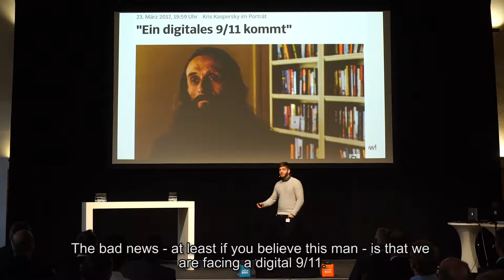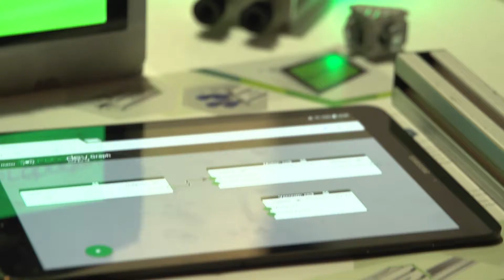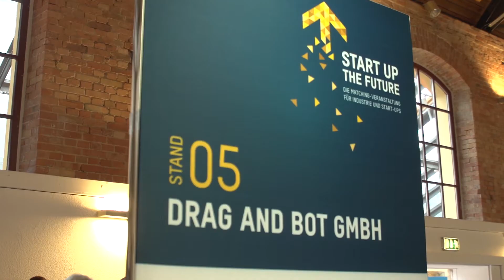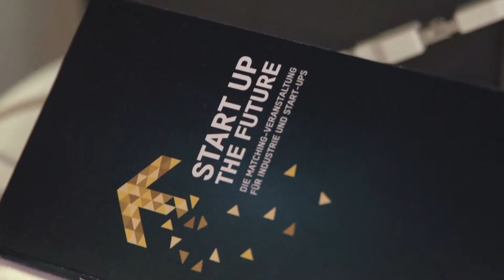STARTUP THE FUTURE - Best of 2017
At the kick-off event on 16/11/2017 in Stuttgart, a total of 24 hand-picked European Tech start-ups  presented their solutions to 120 decision makers from mechanical engineering companies.